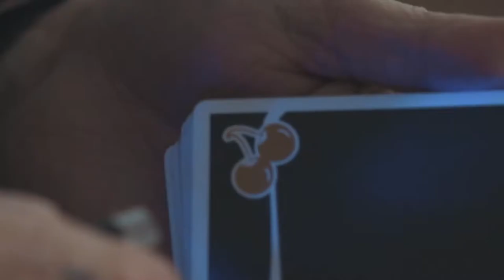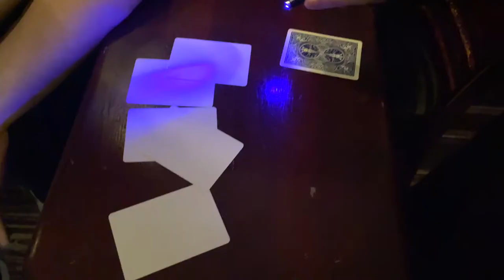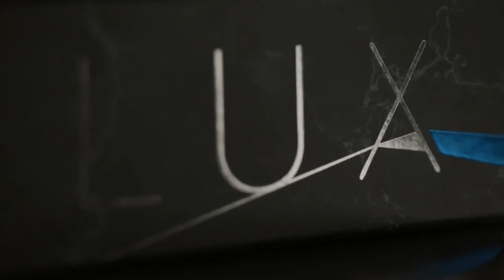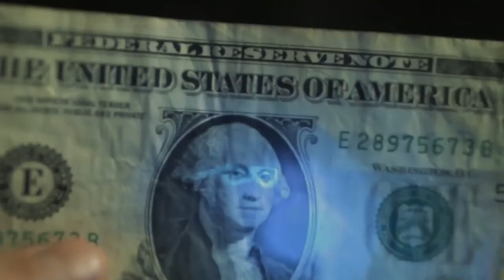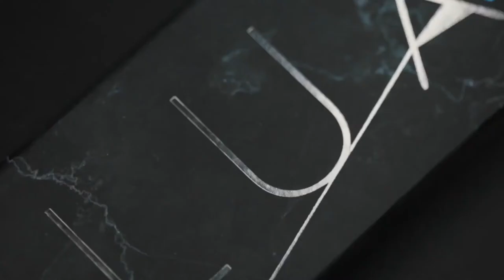LUX - Lloyd Barnes